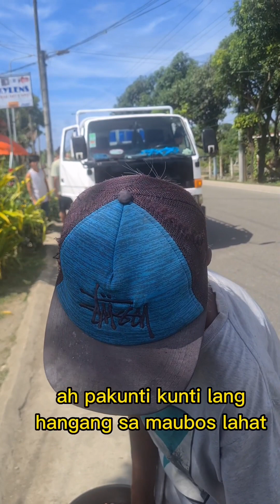He is 77years old and still selling puto and kutchinta